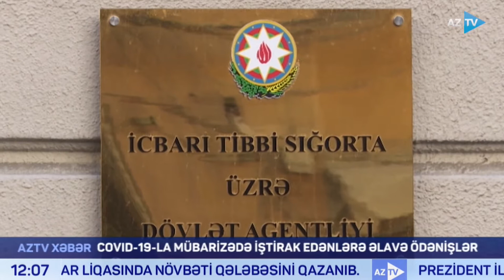Alidə Mustafayeva ilə "AZTV Xəbər" (12:00) | 20.07.2022